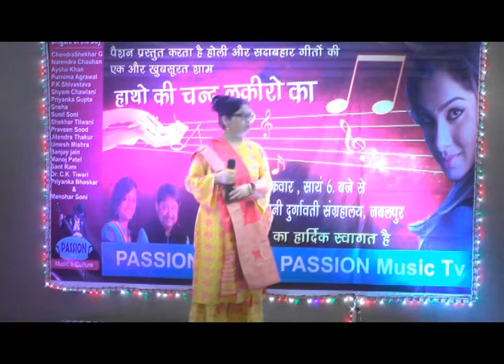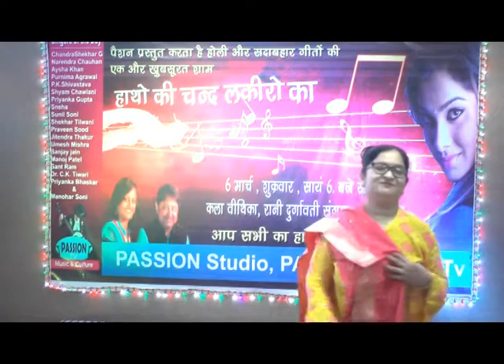Chaha to Bahoot By Aysha Khan & Manohar Soni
Chaha to Bahoot By Aysha Khan & Manohar Soni  in
Haatho ki chand Lakiro ka organised by PASSION a musical thunder at
Kala Veethika , Jabalpur on 6 th March 2020